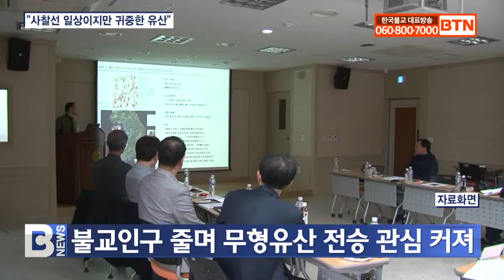[BTN뉴스] 탑돌이 등 불교 무형유산 ‘가치평가’ 서둘자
〔앵커〕한국불교는 오랜 세월 대한민국 전통문화의 수호자 역할을 해왔습니다. 현재 국보와 보물 등 유형문화재의 절반 이상이 불교와 관련이 있을 정도인데요, 불교에선 일상인 의례나 수행 같은 무형문화유산도 그 가치를 체계적으로 정립해야 한다는 논문이 나왔습니다. 윤호섭 기자가 보도합니다.
〔리포트〕

우리나라 전체 국보와 보물 가운데 절반이 넘을 정도로 큰 비중을 차지하는 불교문화재.

최근 들어 정부와 지자체가 문화재 활용사업을 점차 확대하면서 전통사찰을 중심으로 한 많은 불교문화유산이 대중과 호흡하고 있습니다.

하지만 유형이 아닌 무형문화유산은 불교인구 감소에 따라 조금씩 전승의 어려움을 겪고 있는데, 불교계가 전통문화를 체계적으로 보전하고 활용방안을 모색해야 한다는 주장이 논문으로 나왔습니다.

문화재 정책을 전공한 류호철 안양대 교수는 '동아시아불교문화' 51집에 이 같은 내용의 논문을 발표했습니다.

류 교수는 예불과 야단법석, 탑돌이, 안거 등 셀 수 없이 많은 불교 전통이 두 번의 전승을 거쳐 세 세대 이상 이어져야 한다는 전통문화 조건에 부합한고 강조했습니다.

류호철 / 안양대 교수(전화인터뷰)
(무형문화재에서 불교문화재가 차지하는 비중은 훨씬 적습니다. 국가무형문화재로 153건이 지정돼 있는데, 단지 9건만이 불교문화재인 것이죠. 5.9%만이 불교무형문화재입니다.)

류 교수는 예불과 야단법석 같은 불교에서 일상적으로 행하는 의례가 마치 당연한 것으로 인식돼 다음 세대로 이어가야 할 귀중한 유산으로 생각하지 않는 경향이 있다고 밝혔습니다.

이어 문화재로 등록되진 않았지만 오랫동안 전승되며 가치를 쌓아온 것이 많다며, 문화재로서의 의미를 찾으려는 노력을 기울이지 않은 것은 문제라고 지적했습니다.

그는 불교계가 자체적으로 전통문화 목록을 작성하고 가치를 평가해 보전·활용 방안을 모색해야 꾸준히 대중과 호흡할 수 있다고 제언했습니다.

(제가 어느 사찰에서 문화유산 템플스테이를 운영하고 있습니다. 예불이나 불공, 탑돌이 같은 것에 관해서 두루 함께 살펴보는데요. (참가자들이) 이렇게 의미나 가치를 새롭게 알면 우리 불교문화재가 새롭게 보이는 것입니다.)

4세기부터 지금에 이르기까지 1700년에 가까운 세월 동안 민족의 찬란한 전통을 이끌어온 한국불교.

전통문화의 수호자로서 오랜 불교문화의 의미와 가치를 보다 폭 넓게 인식할 때입니다.